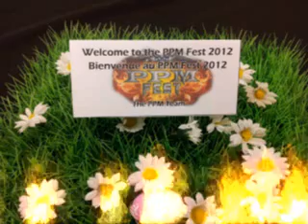MANIGANCE MONS 2012